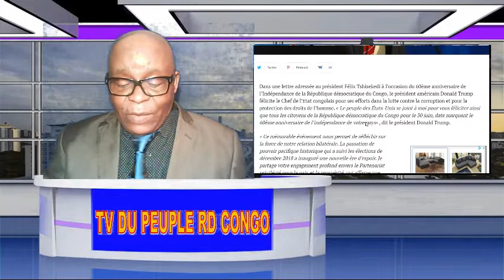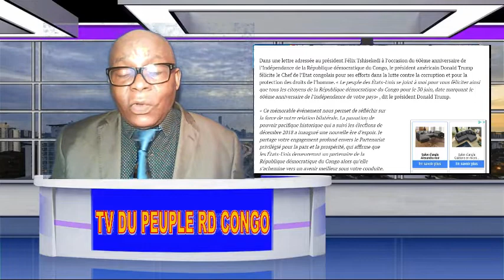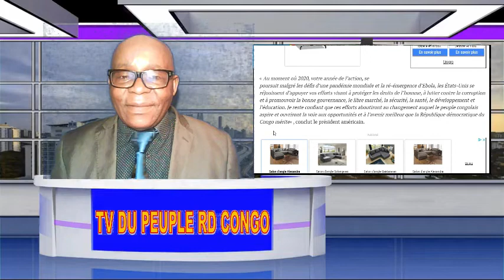URGENT ULTIMATUM A JEANNINE MABUNDA PAR SOCIÉTÉ CIVILE LE 29-06-20 A MINUIT TOUS AU PALAIS DU PEUPLE